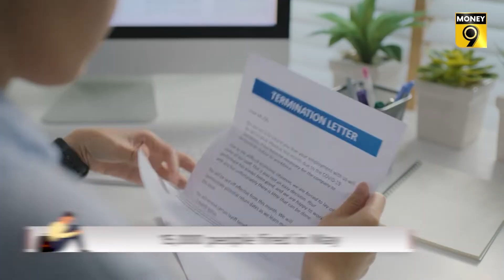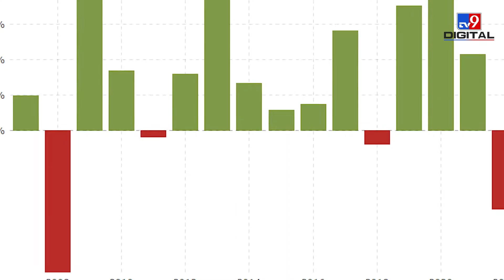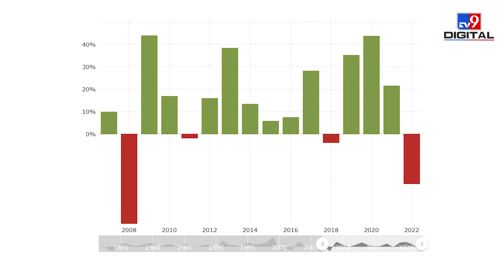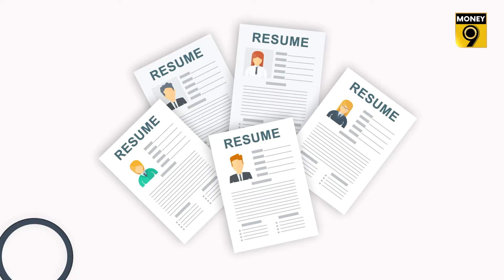Money9 Special: Will the IT Sector and Tech Startups be able to come out of this bad phase?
Tech sector companies from America to India are facing the biggest problem of recent times. There is a sign of recession. Business is slowing down and as a result the mill of layoffs has started again. This is a big crisis for India going through the era of unemployment. Watch this special report-